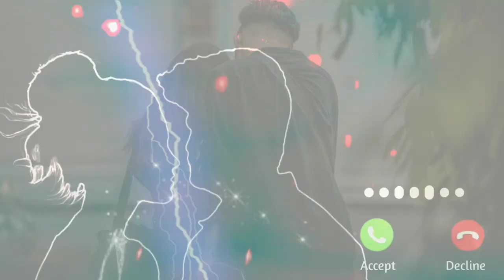New Love Ringtone | Most Romantic Ringtone | Best Ringtone mp3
NOTE:- I AM NOT THE OWNER OF THIS MUSIC.

Best Ring tone 2023 | Hindi Ringtone | Arabic Ringtone
New Song Ringtone | Mobile Phone Ringtone
ringtone | mi ringtone | mi mobile ringtone | nokia mobile | sad music | sad rington
ringtone nokia | old mobile ringtone | realme mobile ringtone | islamic ringtone | best islamic ringtone | islamic music | naat ringtone | naat Shareef | Bhajan ringtone
 | Song sadlove | song romantic | fung | background music | Bollywood songs | Bollywood Hindi songs | scary ringtone | alone ringtone | breakup song | alone song | alone ringtone | very sad music | sms tone | notification sound | Nocopyright music